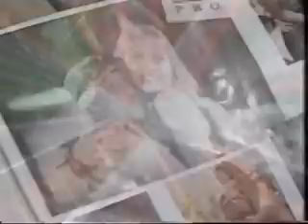xuxa remix 2021 dinda ou dindinha version espanhol